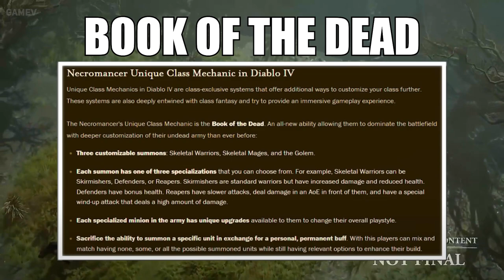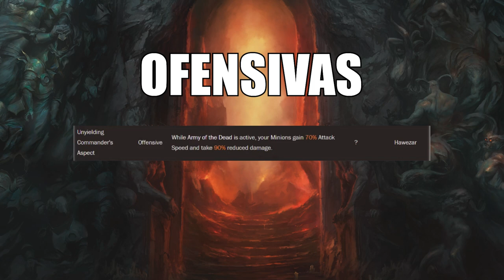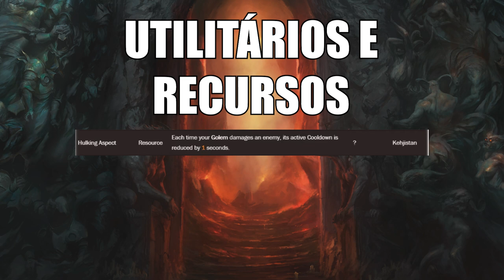TUDO O QUE SABEMOS SOBRE O NECROMANTE! | BETA DIABLO 4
Vídeo com Ogro trazendo tudo o que sabemos e saiu até o momento sobre o Necromante no novo Diablo 4!
Explicação completa das habilidades e talentos da classe que traz junto de si o exército dos mortos e que possui habilidades, aparentemente, BEM roubadas!